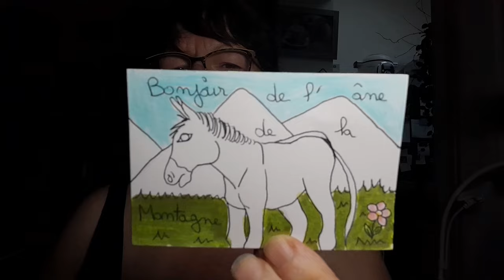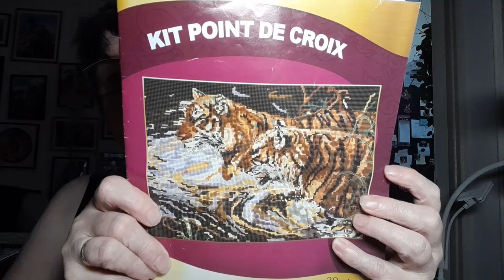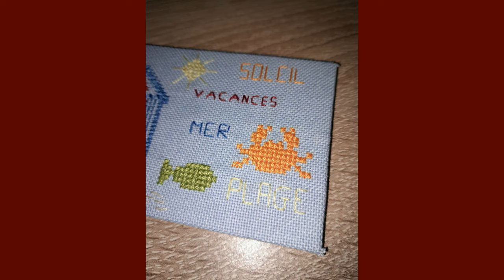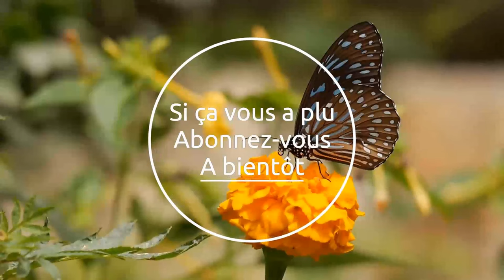Echange d'ATC avec Sabrina Thème Vacances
N'hésitez pas à dérouler pour découvrir